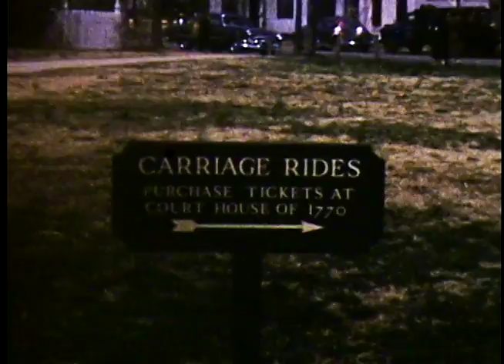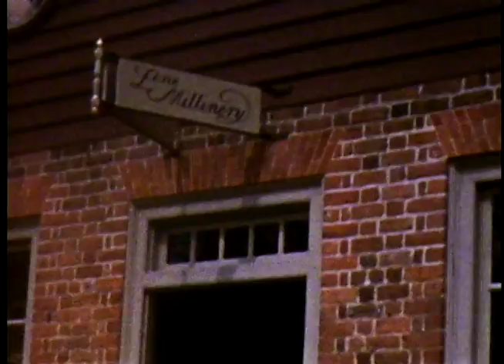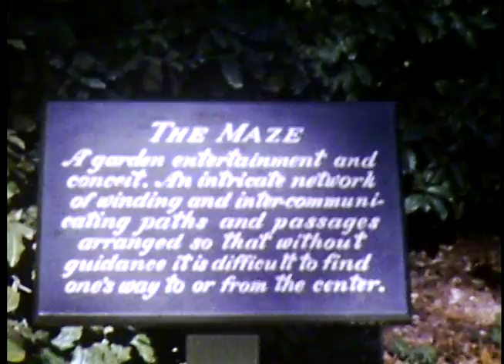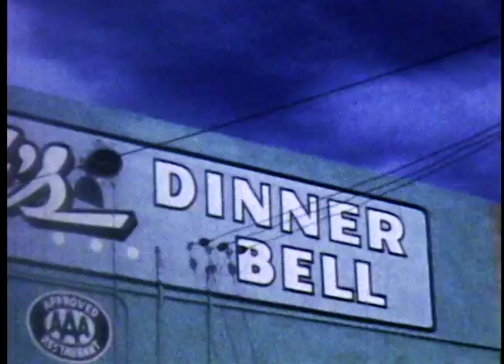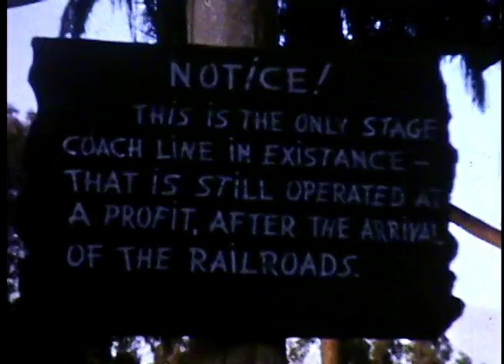Seymour kids - part 2